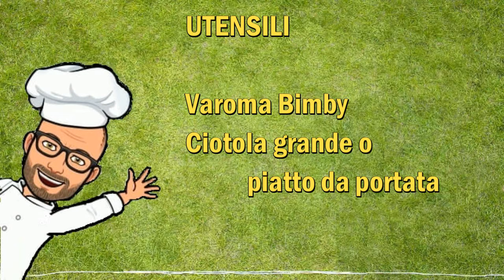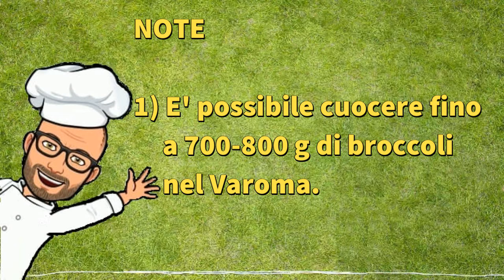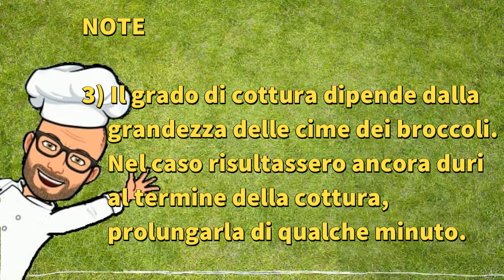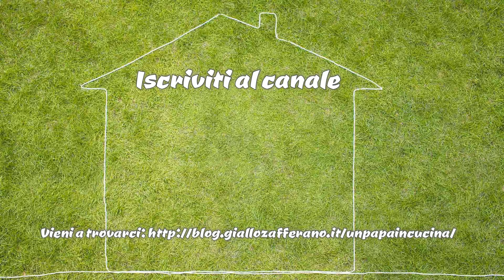Cottura dei broccoli a vapore Pic Bimby tm6 Tm5 Tm31 Tm21 Thermomix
La cottura dei broccoli a vapore con il Bimby viene fatta nel Varoma del Bimby e permette di avere dei broccoli cotti a vapore che hanno un valore nutritivo maggiore rispetto a quelli cotti con altri metodi.

Una ricetta semplice, veloce ed economica per avere subito pronto un contorno da portare a tavola.